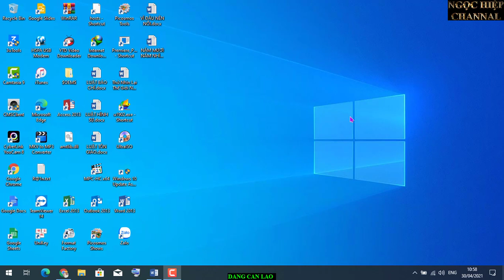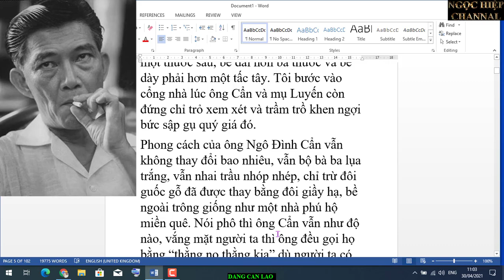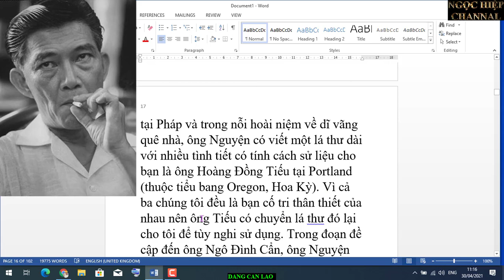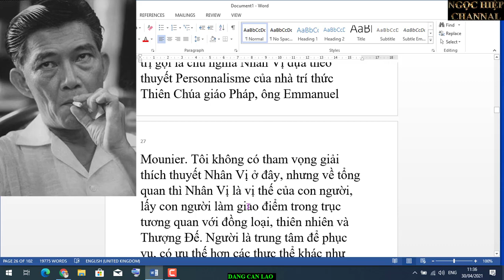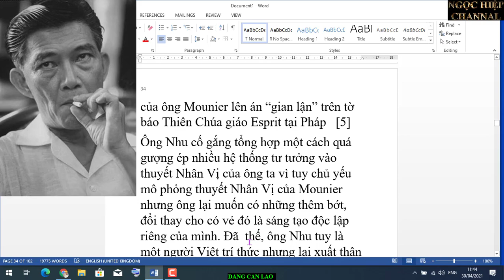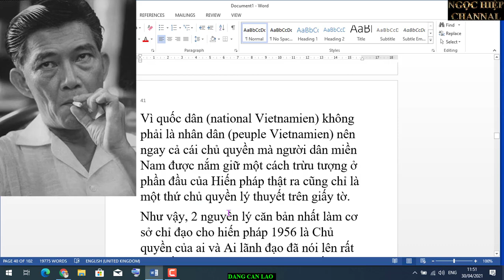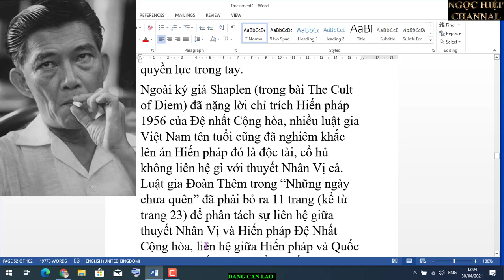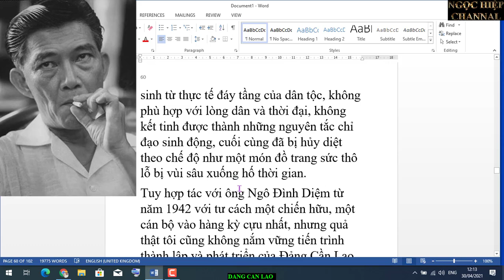CHỦ NGHĨA NHÂN VỊ VÀ ĐẢNG CẦN LAO,HIẾN PHÁP NĂM 1956. CÔNG GIÁO QUÁ LƯU MANH. HIỆP BÁ ĐẠO VLOG.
Ông Ngô Đình Nhu, cha đẻ của thuyết Nhân Vị Cần Lao, sinh tại Huế vào ngày 7 tháng 10 năm 1910, sau khi đỗ cử nhân Văn chương tại Pháp, ông vào trường “Quốc gia Cổ Tự Học” (Ecole Nationale des Chartres, ngành Archiviste Paléographe), một trường nổi tiếng ở Paris mà nếu tôi không lầm thì người Việt Nam duy nhất trước đó chỉ có cụ Phan Vô Kỵ. Ra trường và về Việt Nam năm 1938, ông Nhu làm việc cho Nha Văn Khố Trung Ương Đông Dương tại Hà Nội từ năm 1938 đến năm 1943. Từ năm 1943, ông làm chủ sự phòng Văn Khố Tòa Khâm Sứ Huế, và trong thời gian này ông được ông Trần Văn Lý, Đổng lý Ngự Tiền Văn phòng của Nam triều, mời giữ chức Chủ tịch Hội đồng Chỉnh đốn Châu Bản của Văn Khố nhà Nguyễn. Năm 1945 sau khi Nhật đảo chính Pháp, ông được chính phủ Trần Trọng Kim cử giữ chức giám đốc Văn Khố Trung Ương tại Hà Nội. Tuy là một nhà trí thức xuất thân từ một gia đình quan lại nhưng ông không chịu viết bằng tiếng Việt mà chỉ viết bằng tiếng Pháp. Chứng tỏ là về mặt tác phẩm ông chỉ viết độc nhất một bảo khảo luận độ 7, 8 trang mà lại viết bằng tiếng Pháp nhan đề là “La Fête de l’Ouverture du Printemps à Hanoi sous les LE Posterieurs”;[6] và dưới thời Đệ nhất Cộng hòa, hầu hết diễn văn quan trọng của ông Diệm đều do ông Nhu viết bằng Pháp văn rồi ông Võ Văn Hải dịch ra quốc ngữ. Cần phải nói rõ ra như thế để giải thích về những bài viết ký tên Ngô Đình Nhu trên tuần báo Xã Hội với ý và văn khúc mắc khó hiểu, nên đã làm cho ký giả Karnow nhận định chính xác rằng “những người trí thức cũng không hiểu nổi thuyết Nhân Vị của Ngô Đình Nhu”.